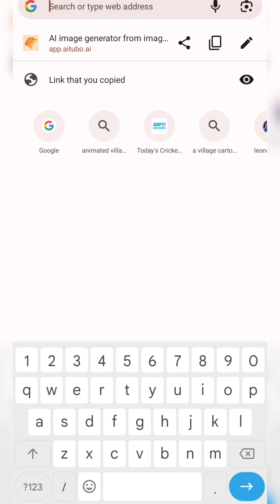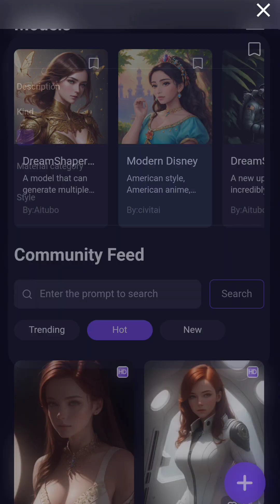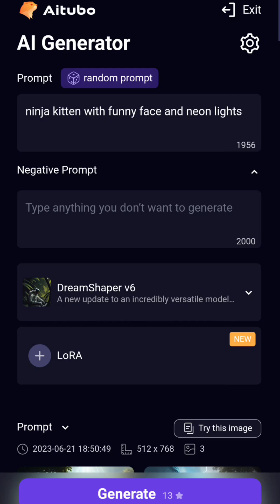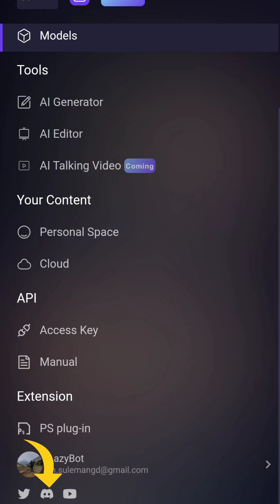Aitubo Text to Image Tool | Best BlueWillow, Leonardo Ai Alternate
In this video i have doscovered another best Ai art text to image tool Aitubo Art Maker. I have been using this tool for a few days i am amazed vy the output results of this tool. This tool is the best alterbative for Bluewillow Ai, Leonardo Ai & Midjourney.  You can sign up using above link and give feedback after using it. I have also created a story video using this tool which you can watch on the above link.

Tags used : Aitubo, tuboai, aituboai, aitubo ai, aitubo.ai, LoRa models, talking avatar, ai talking video, ai image generation, ai image maker, ai canvas, texture generation, ai editor, ai artwork gallery, ai community, ai models, ai video generator, ai game assest generation, character design, ai technology, ai naimation, ai video, generative art, ai art, ai, artificial intelligence, midjourney, D-ID, leonardo ai, bluewillow ai, stablediffusion, chatgpt, bingai, openai,